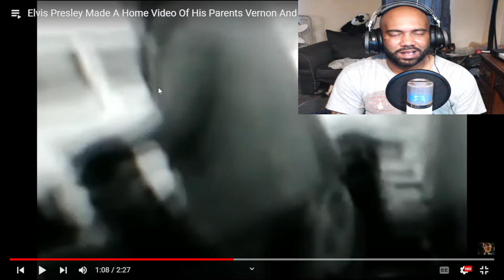ELVIS REACTION TO - Elvis Presley Made A Home Video Of His Parents Vernon And Gladys IN 1957